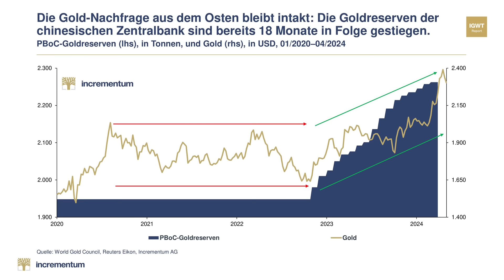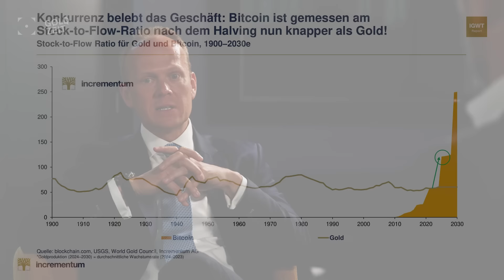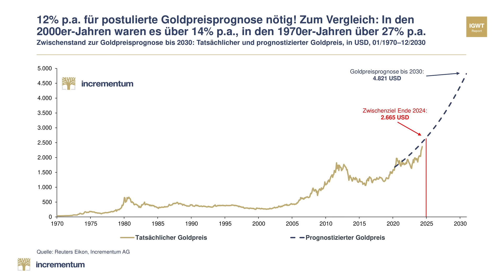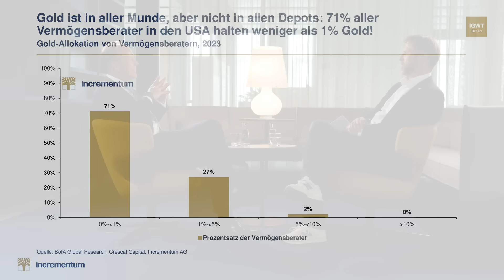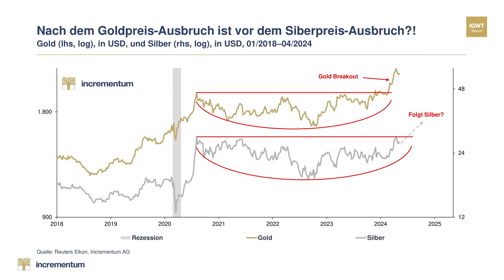Ein Goldpreis von 4.800 Dollar und neue Regeln für den Markt – Das ist das "The New Gold Playbook"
Fürs Gold brechen neue Zeiten an, die alten Regeln gelten nicht mehr. Ronnie Stöferle, Co-Autor des @InGoldWeTrust Reports 2024 erklärt in diesem spannenden Interview, warum wir uns mehr nach Osten orientieren müssen und wo der Goldpreis wirklich gemacht wird.

Gerne beantworten wir auch Ihre Fragen, die Sie uns bitte auf folgende E-Mail Adresse übermitteln: